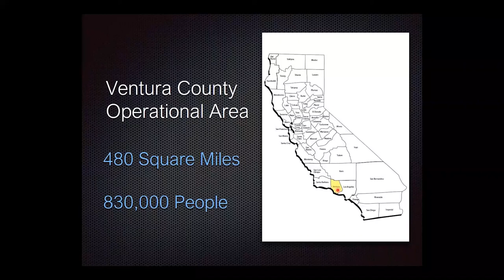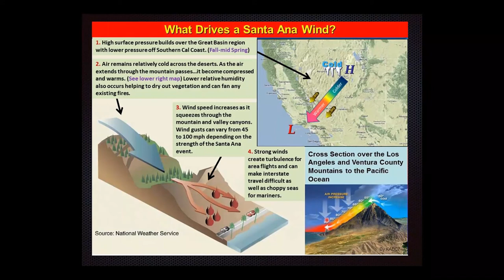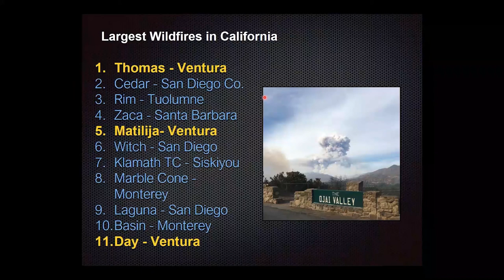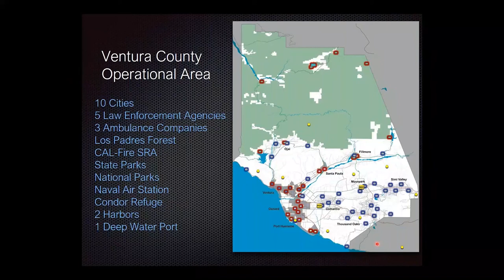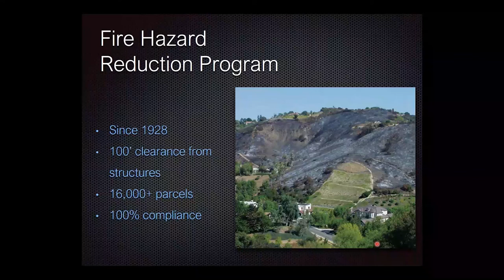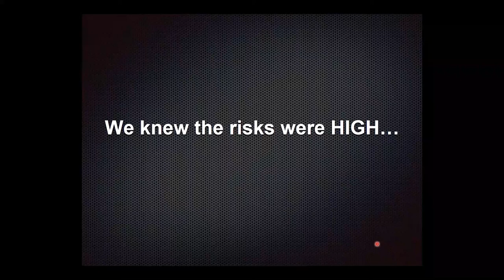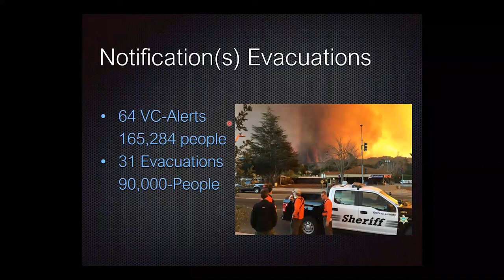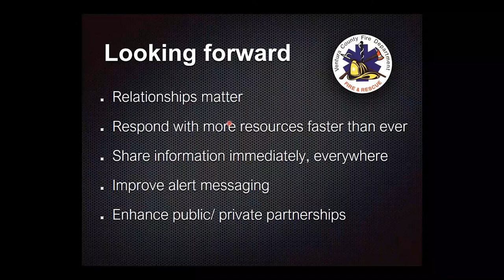Wildfire Management: A Look at the Thomas Fire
The combination of frequent droughts, changing climate conditions, and longer fire seasons along with urban development expansion into wildland areas has resulted in more difficult conditions for managing wildfires. Wildfires are causing more frequent and wider-ranging societal impacts, especially as residential communities continue to expand into wildland areas.  As of 2010, 44 million homes in the conterminous United States were located within the wildland-urban-interface, an area where urban development either intermingles with or is in the vicinity of large areas of dense wildland vegetation. These challenging conditions present a unique opportunity to adapt existing wildfire policy and management strategies to present and future wildfire scenarios.

This is the third presentation from the AGI Critical Issues webinar, "Adapting Wildfire Management to 21st Century Conditions". This webinar explores recent trends in wildfires and changes in contributing factors / drivers of these hazards and features case studies of wildfire policy and management strategies in the western and southern United States.

Our speakers include:
Tania Schoennagel, Ph.D., Research Scientist, University of Colorado-Boulder
David Godwin, Ph.D., Southern Fire Exchange / University of Florida
Vaughan Miller, Deputy Chief, Ventura County Fire Department